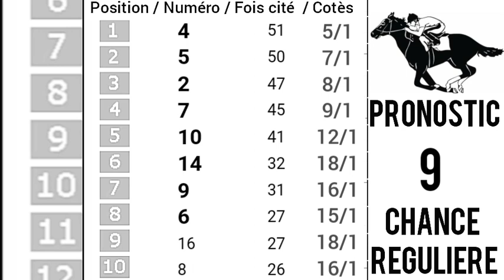PRONOSTIC PMU QUINTÉ+Lundi 31 Juillet 2023 Départ: 18h00/R1C4.QUINTE TOYOTA TOYS MOTORS A DIEPPE,